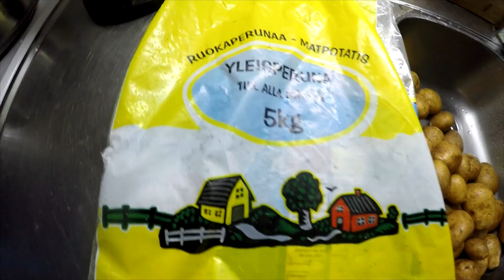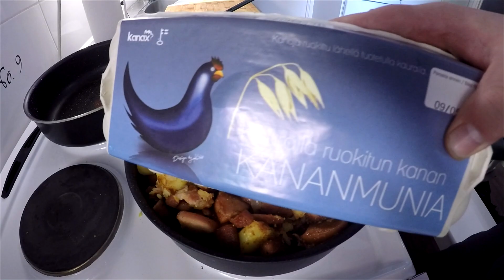Pyttipannu Ohje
Tämmönen setti tälläkertaa, nyt tosiaan tulee tämän videon jälkeen sellanen viikon tauko